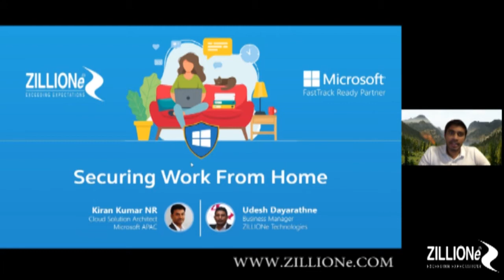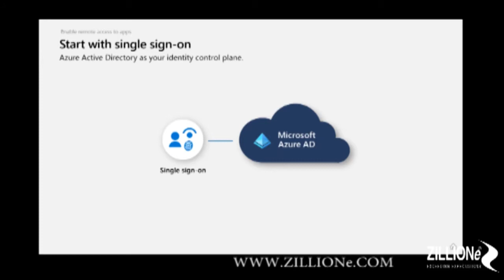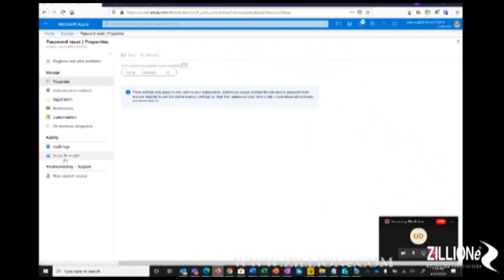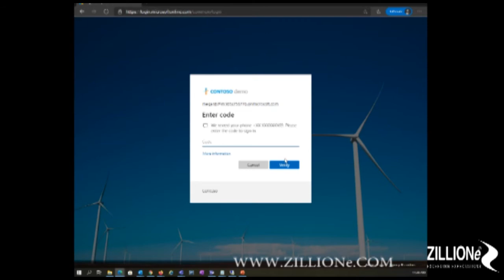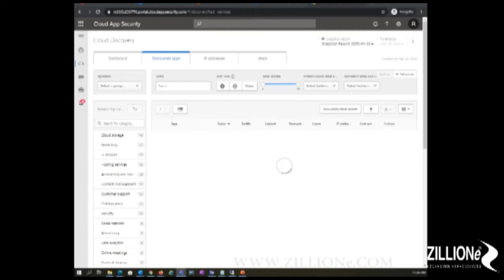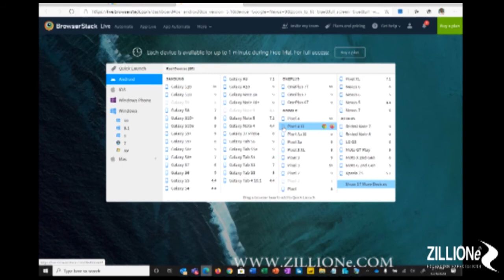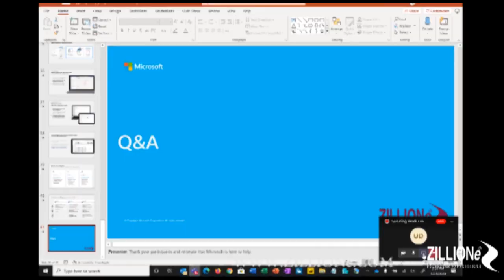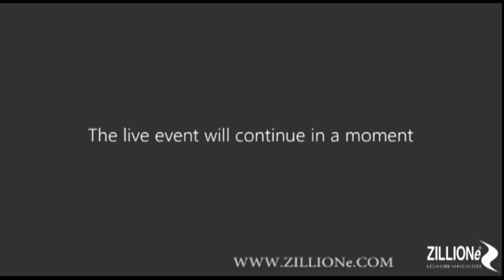Securing Work From Home Webinar Conducted by Microsoft Security team of ZILLIONe.